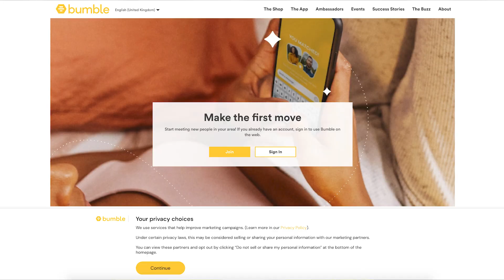Freshen Up Your Dating Game this Spring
Bumble’s Relationship Expert Shan Boodram Shares Tips for Enhancing Your Dating Profile and Embracing New Trends this Season